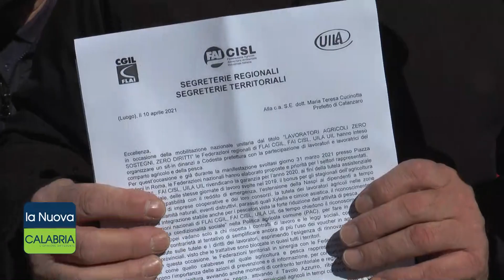Catanzaro. In piazza i lavoratori del comparto agricoltura e pesca